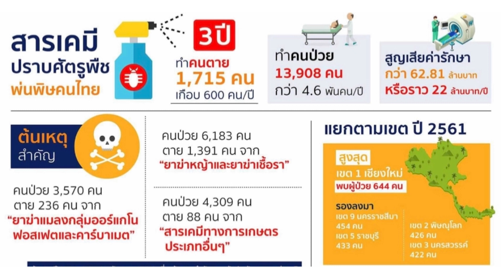สิ่งที่เกิดขึ้นกับสุขภาพคนไทย ต้นตอ...ฝีมือใคร ?? | ศ.นพ.ธีระวัฒน์ เหมะจุฑา | CANNHEALTH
ติดตามข้อมูลข่าวสารเกี่ยวกับกัญชาเพิ่มเติมที่